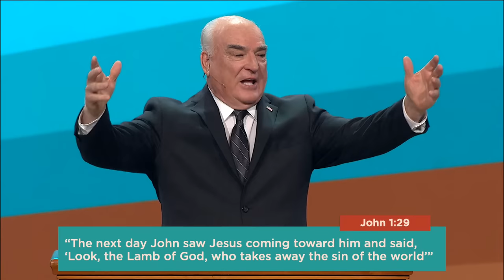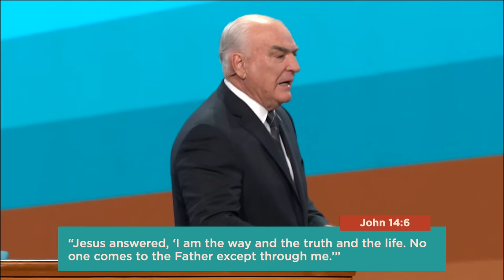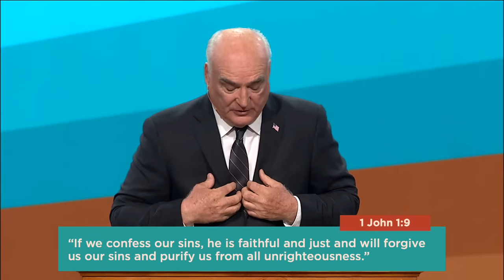The Blood of Jesus | Pastor Tom Mullins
Do you ever hear about the blood of Jesus in church and wonder…what does that mean? In this message, you will learn how Jesus’ blood relates to our lives today—and why it’s still worth talking about.

Want to get practical? Check out these resources, including an article about the blood of Jesus, family devotional guide, and a fun 80s throwback quiz

First time here? Welcome to Christ Fellowship!

We know you want to get the most out of life—but it’s hard when it feels overwhelming, unpredictable, or complicated. But, it doesn’t have to be that way. For the past 35 years, we’ve helped thousands of people just like you find community, break free from the pain of their past, thrive in their marriage, become better parents, experience financial freedom, and learn how to make a difference. Our Sunday services, resources, and programs for all ages throughout the week are designed to help you know God personally and live the life you were created for.

CFKids | Babies - Elementary
Sundays online and in-person. Check out cf.church/kids for more information!

CFStudents | Middle - High School
Wednesdays at 6:30PM online and in-person. Check out cf.church/students for more information!

CF Young Adults | College & Young Professionals
Thursdays at 7:30PM online and in-person. Check out cf.church/youngadults for more information!

Groups & Classes | All Ages
Available throughout the week online and in-person. Check out cf.church/groups for more information!